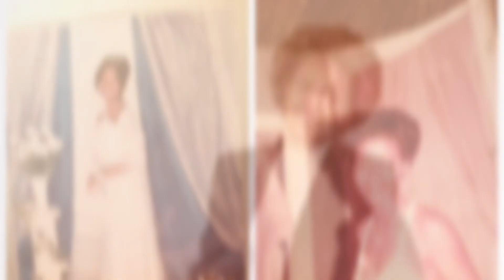Philly Icon Auntie Joan taught my wife, daughter, and nieces!!!